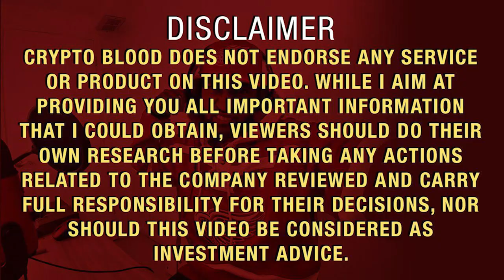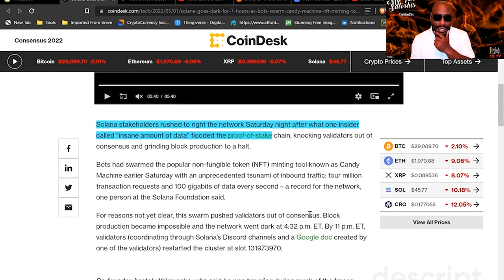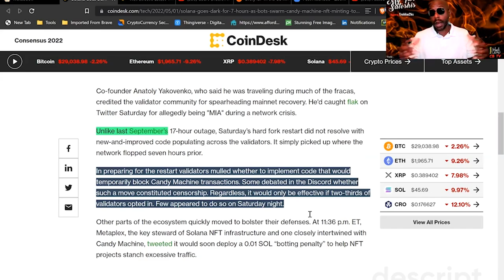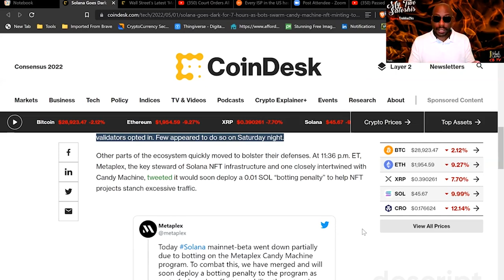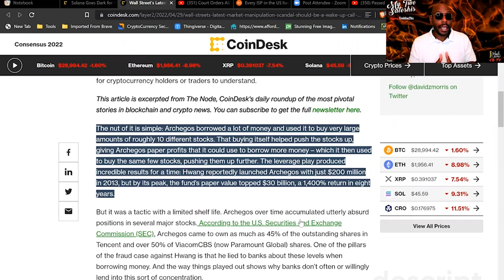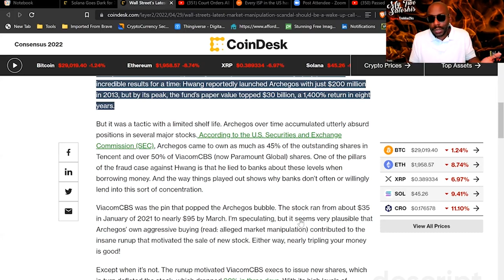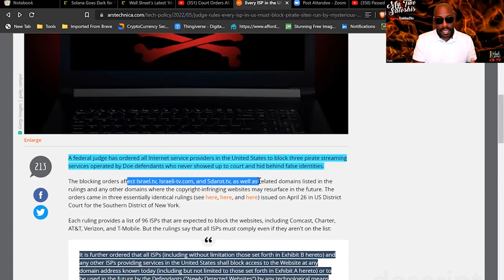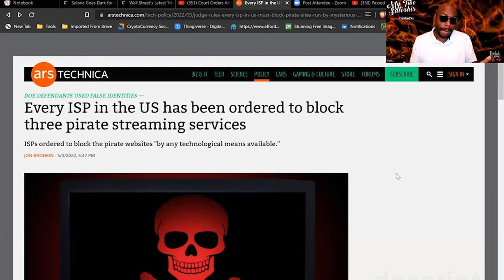Solana Goes DARK Again! Crypto Has Wallstreet Habits, Here's Why!